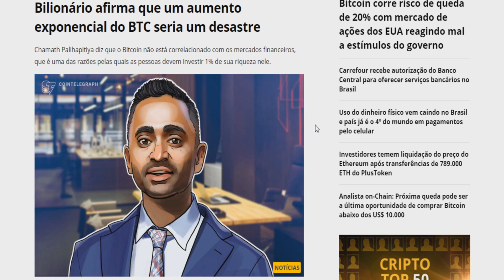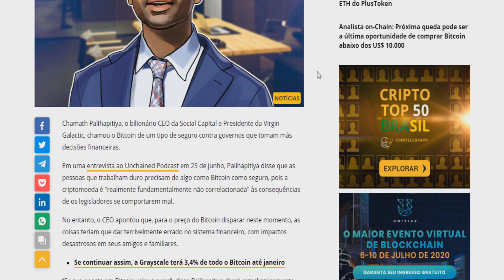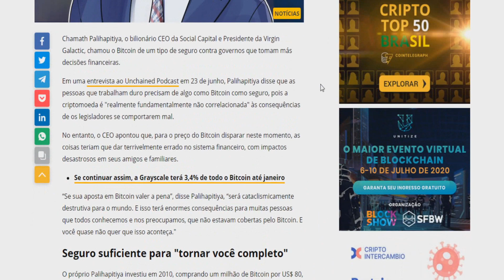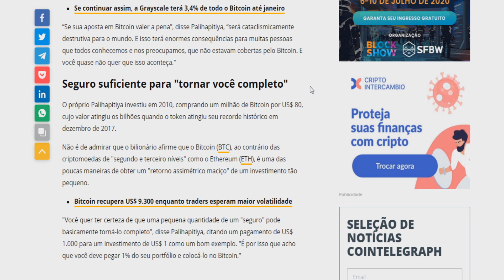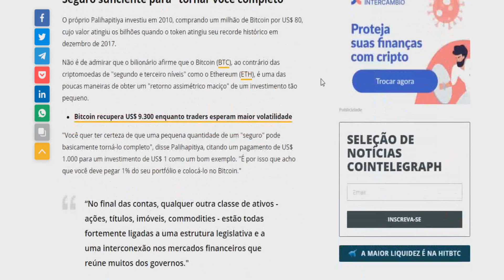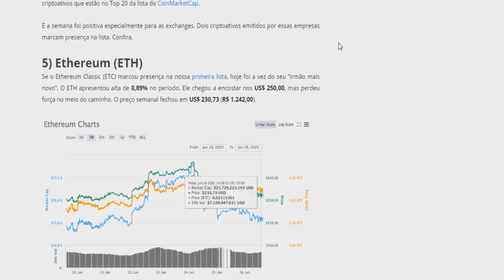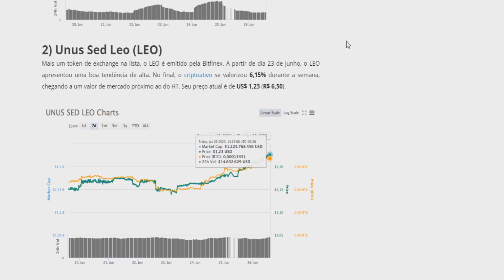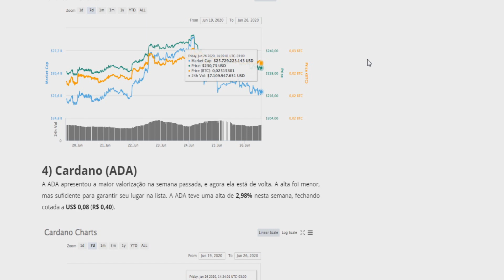E AGORA? Se BTC SUBIR MUITO, SERÁ um DESASTRE, diz BILIONÁRIO/ VEJA as 5 MOEDAS que MAIS VALORIZARAM